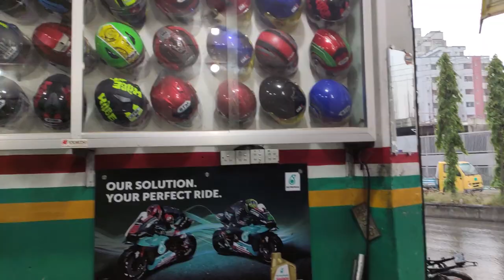ফেযারের কমন সমস্যা। fazer fi oil seal problem .random Daily vlog. changing oil seal .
hello guys in this video. i have shown you about oil seal problem of fazer fi.i hope you guys will like my random motovlog video..

my vlogging setup canon 700D with 18-55 stm lens 4k action cam mic Boya shotgun m1 Boya studio mm1 Car Corolla 110 Bike Fazer fi 2017 ,,,,,,,,,,,,,,,,,,,,,,, ,,,,,,,,,,,,,,,,,,,,,,,,,,,,,,,,,,,,,,,,,,,,,,,,,,,,,,,,,,, ,,,,,,,,,,,,,,,,,,,,,,,,,,,,,,,,,,,,,,,,,,,,,,,,,,,,,, ,,,,,,,,,,,,,,,,,,,,,,,,,,,,,,,,,,,,,,,,,,,,,,,,,,,,, ,,,,,,,,,,,,,,, Music Ncs, vlog no copyright, audio library And pls subscribe be my family